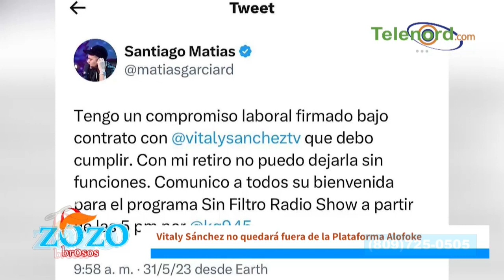Vitaly Sanchez tendrá que llevarse bien con Amelia Alcantara en Sin Filtro dice Engels Lizardo